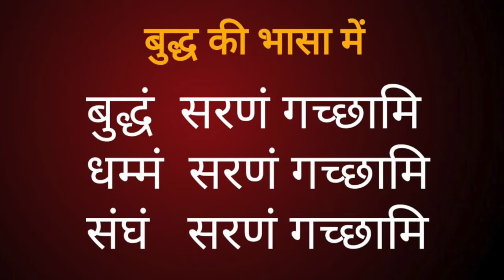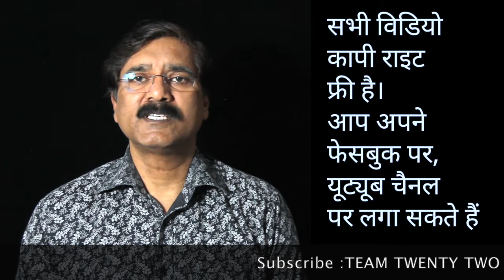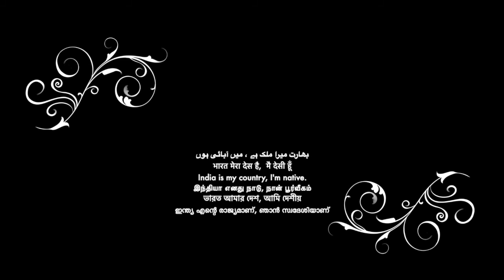पालि बुद्ध की भासा पढ़ना सीखें-3/How to read Pali Language-3||Team Twenty Two|सुधीर राज सिंह